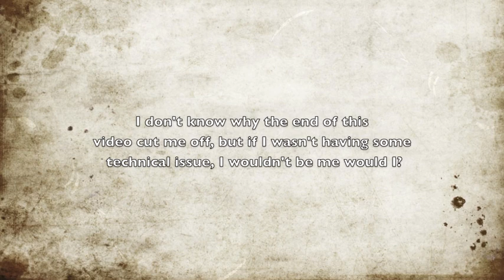Halloween 2018 | H40 | Movie Review